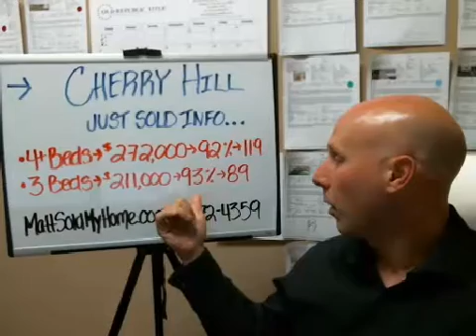Just Sold | 105 Country Club Rd, Cherry Hill, NJ | Market Report